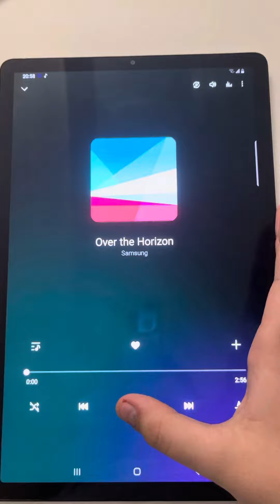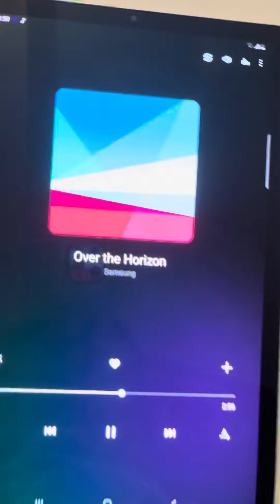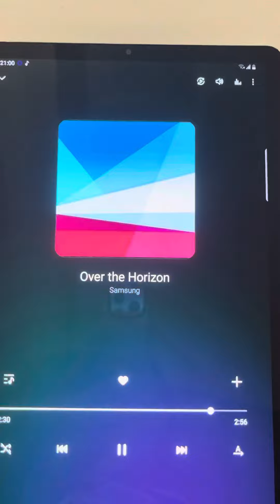This music really takes me back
This is real nostalgia.